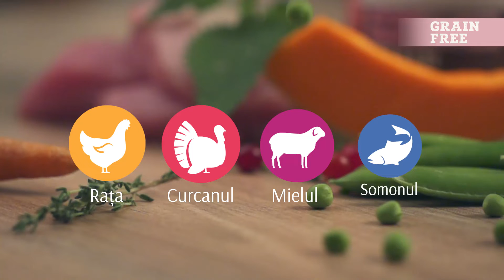Beneficiile dietelor fără cereale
Iată principalele avantaje ale formulelor fără cereale de la OPTIMEAL:

- Răspund totalmente nevoilor biologice ale pisicilor și câinilor. Nu conțin gluten.
- Întăresc și mențin imunitatea datorită  complexului unic IMMUNITY SUPPORT MIX.
- Create și produse sub supravegherea veterinarilor.

- Conținut echilibrat de carne și legume.